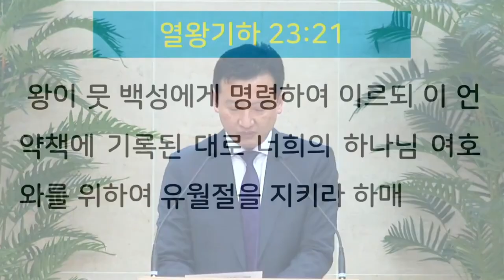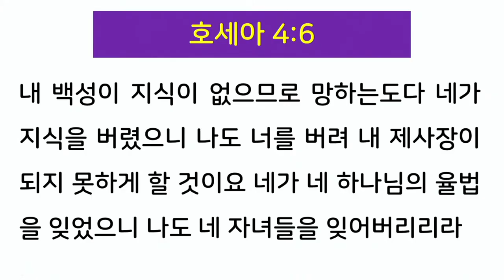2024-11-27/ 벧엘 묘실의 두 증인/ 한태식 목사/ 왕하 23:1-3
2024년 11월 27일
대구 성지교회 수요기도회 설교
본문 : 열왕기하 23:1~3 (구약 602)
제목 : "벧엘 묘실의 두 증인"
설교 : 한태식 목사